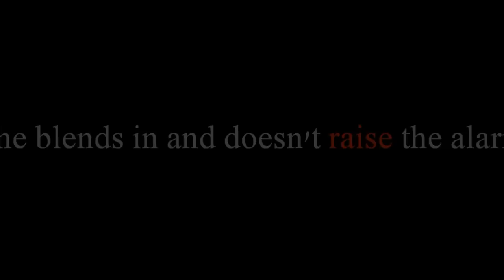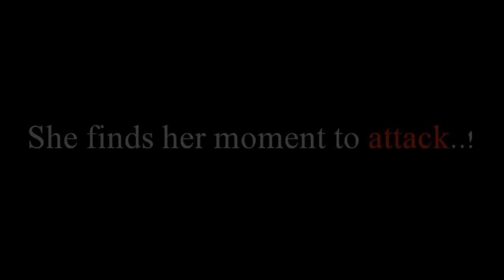Female Assassin dresses as a maid to kill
The ultimate female assassin - Agent Black Fox dresses as a maid in order to get to her target. From the feature presentation called 'Cleaning Clever' available